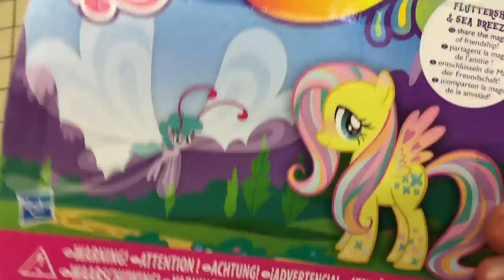My Little Pony FLUTTERSHY & SEA BREEZIE